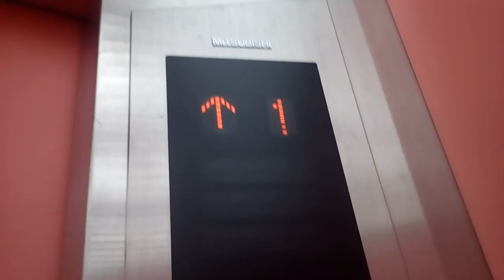三菱エレベーター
ワールドプラザ今治にあります。まだ未更新のままで運転しています。機種は後期グランディです。
メーカー:三菱
設置年:1998年
定員:11名
積載荷重:750kg
キャンセル機能:なし
アナウンス:あり
戸閉ブザー:あり (電子音チャイム)
到着ベル音:あり (電子音チャイム+アナウンスの中に組み込まれている電子音チャイム)
ボタン確認音:なし
停止階:1.2
停止可能階:1.2